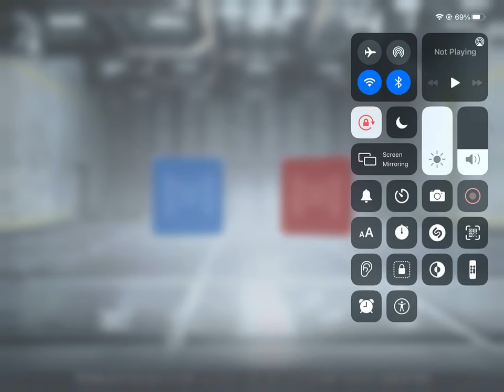Mazyar play call of duty